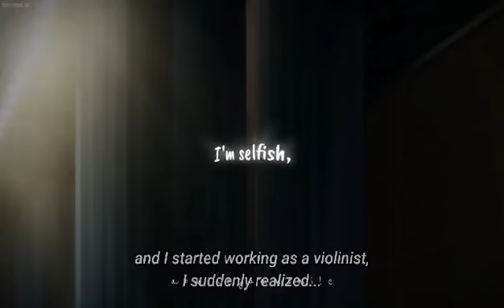Given - Olivia Rodrigo & Ed Sheeran / Happier x Happier